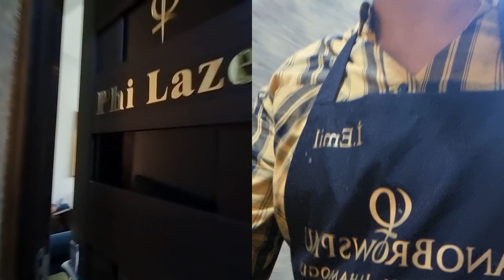Permanent qaş ,ən yaxşi qaş ustalari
en yaxşi qaş ustasi en yaxşi sac ustasi , en yaxşi kiprik ustasi  ona gore ki her 1 usta 1 isle mesguldur